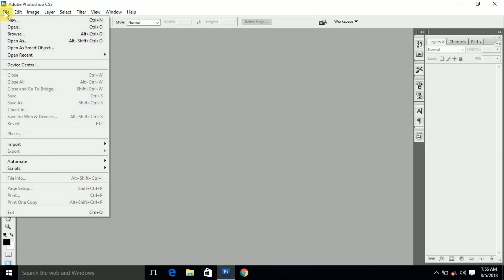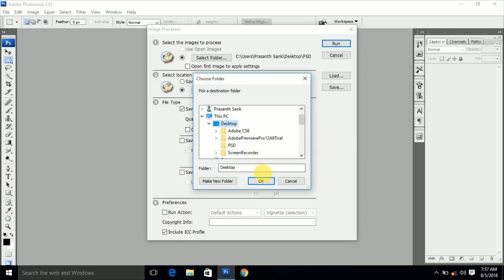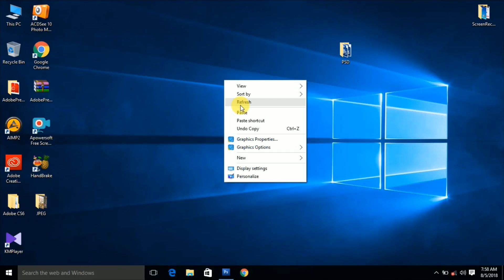All PSD file one click in JPEG file convert in Tamil Tech Today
this video photoshop video

this video usefully

Technical &Technology
Software tech